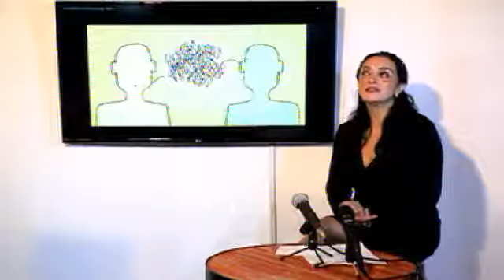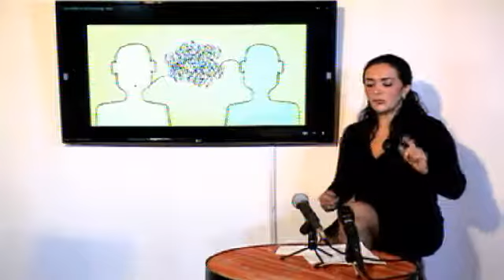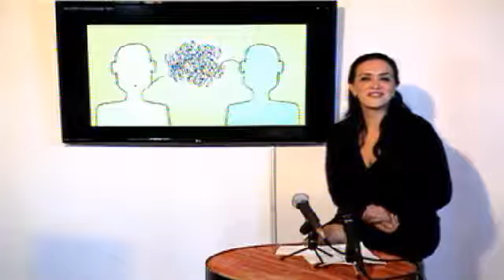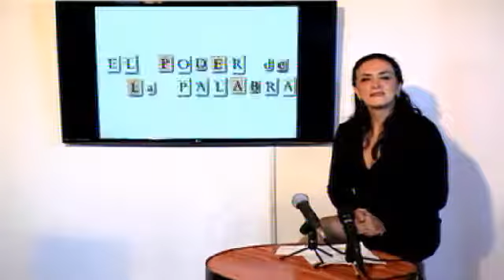4- En Cosciencia con Verónica Estrada "El Poder de la Palabra"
4- En Cosciencia con Verónica Estrada "El Poder de la Palabra" - Captured Live on Ustream